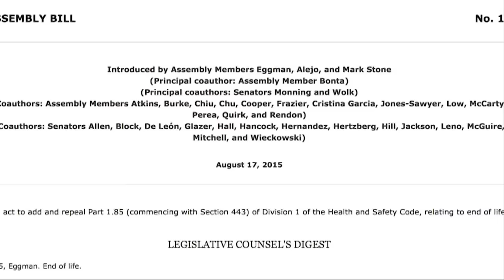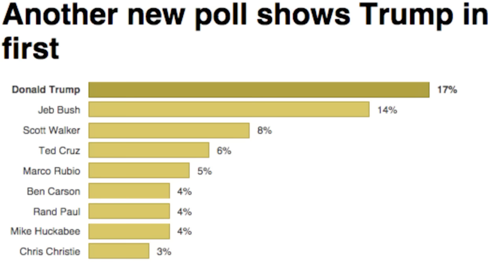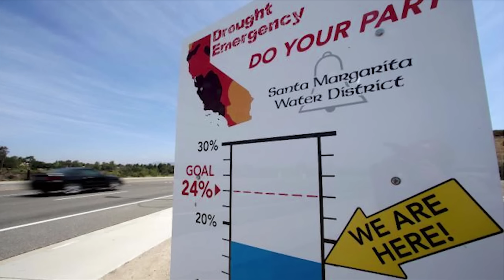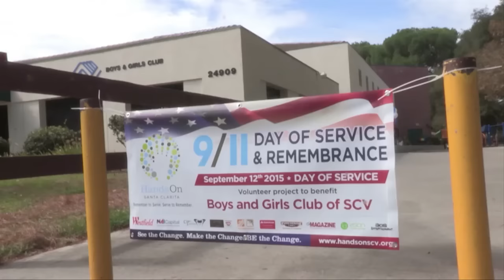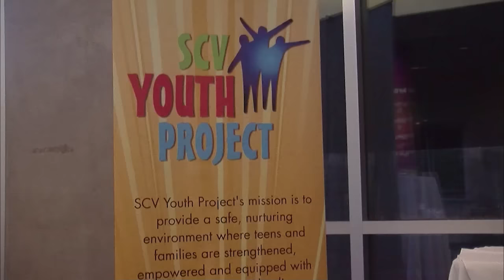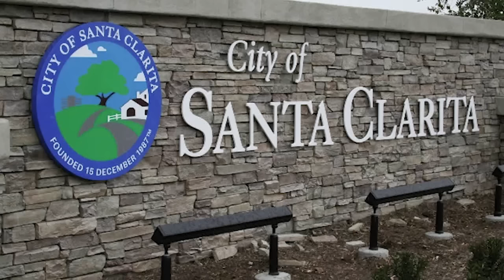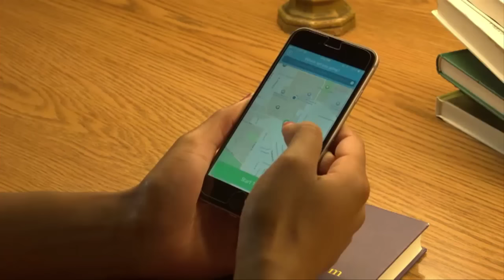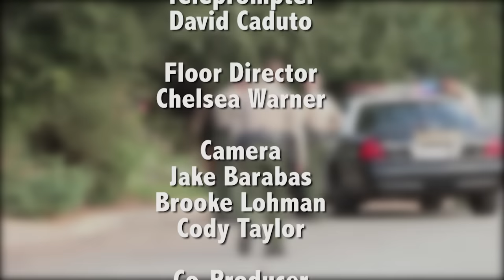Cougar News: September 16, 2015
College of the Canyons Cougar News team presents its first newscast of the Fall semester. Stories include a local woman fighting for her right to die,  a string of violent attacks on dogs in the antelope valley, and a look into students sleep habits at COC.

CougarNews.com
Facebook.com/COCCougarnews
Twitter.com/coc_cougarnews
Instagram.com/coc_cougarnews
Periscope: COC_CougarNews